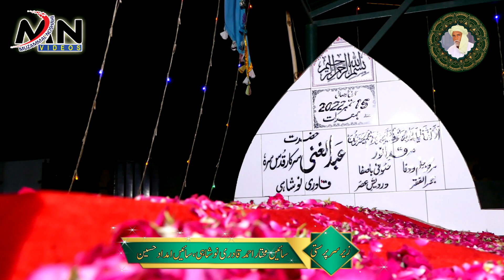Chan Sajna Mor Moharan | Original NFAK | Asad Mubarak Ali Qawwal New 2023 | Hajir Punjabi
Salana Uras Mubarak Hazrat Sain Muhammad Abdul Ghani Bhory Wali Sarkar

Location: Astna Alia Dabar Chatky Sharif Phalia Pakistan

Date: 15- September -2023

Artist : Asad Mubarak Ali Qawwal

Kalam Title : Chan Sajna Mor Moharan

1. New Qawwali Punjabi
2. new saraiki qawwali
3. Urdu Punjabi Farsi Language  Qawwali 2022
4. Moin Afzal Chand Qawwal New Album
5. Arif Feroz New Qawwali 2022
6.Urdu Ghazal
Original Video Link
Related Videos Link
CHAN SAJNA MOR MOHARAN | NEW SONG 2023 BY MEMONA SAJID OFFICIAL VIDEO | PRESENTED BY RB PRODUCTION

Proud of Pakistan
0. Arif Feroz Khan Qawwal @Arif Feroz Khan Official
1. Qawwal Saleem Qasir Gulam Ali
2. Qasir Gulaam Ali Qawwal
3. Gulam Ali khan (M)
4.  Moin Afzal Chand Attawa Qawal
5. Azeem Afzal Suchyari Qawwal
6. Hassan Sadiq @Hassan Sadiq
7. Ustad Habib Rafiq
8. Ustad Raza Shaukat (Punjab Gharana - TABLA )
9. Ustad Amanat Ali Khan
10. Ustad Nusrat Fateh Ali Khan (M)
11. Ustad Akhatar
12. ustad akhter khan @akhter khan
13. Sibt E Ghulam Ali @Saleem Sibet Qaiser Ghulam ali khan
14. Asad Mubarak Ali Qawwal
15. Imdad Hussain Qawwal
16. Yasir Iqbal Heera Qawwal
17. Laiqat Ali Qawwal
18. Shahbaz Fayyaz Qawwal
19. Haji Ghulam Abbas Qawwal
20. Nadeem salamat Masood salamat Qawwal
21. Shujaat salamat Qawwal
22. Inamullah Saeedullah Qawwal
23. Ustad Akhtar Sharif Qawwal
24. Faiz Ali Faiz Qawwal
25. Sher Ali Mehar Ali Qawwal
26. Abid Meher Ali Qawwal
27. Zahid Ali Kashif Ali Mattay Khan
28. Ustad Raees Ali Khan
29. Ustad Shaqat Ali Khan
30. Ustad Nazakat Ali Khan
31. Ustad Sharafat Ali Khan
32.Shafaqat Ali Khan
33.Ustad Sunny Jimmy Khan
34.Ustad Shamoon Fida
35. Ustad Tari Khan Tabla
36. Ustad Shaukat Hussain Tabla
37. Ustad Irshad Ali Khan
38. Ahmed Hassan Khan
39. Bade Ghulam Ali Khan
40. Tanveer Tafu